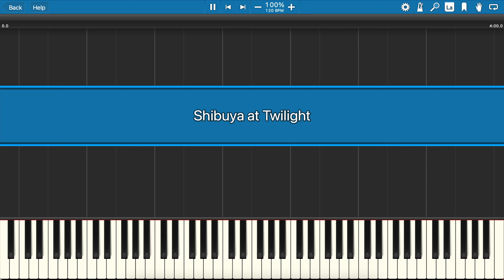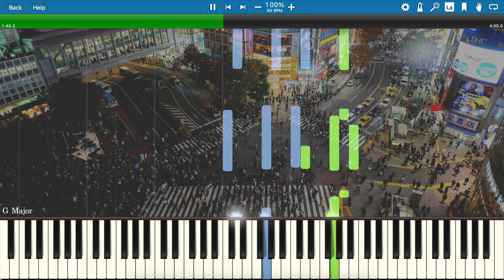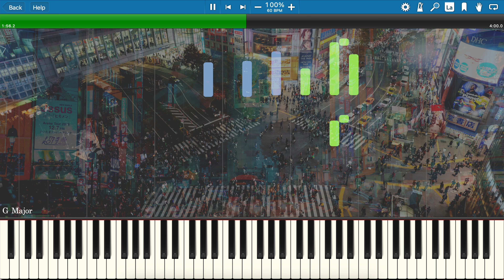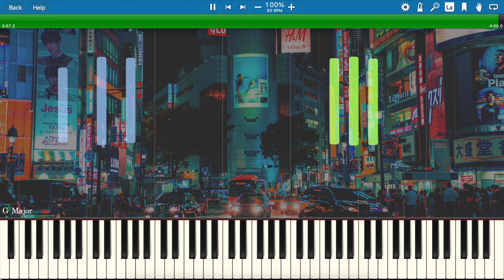Aaron Xiong | Shibuya at Twilight | Piano Tutorial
My original song, “Shibuya at Twilight” is from an EP album, Heart of Japan.

Played in the key of G Major.